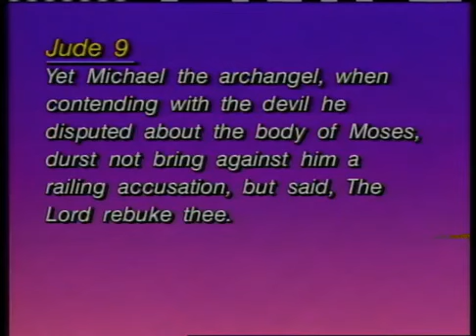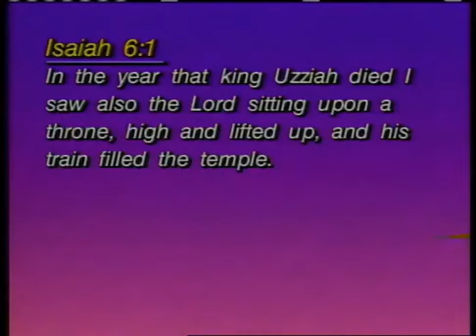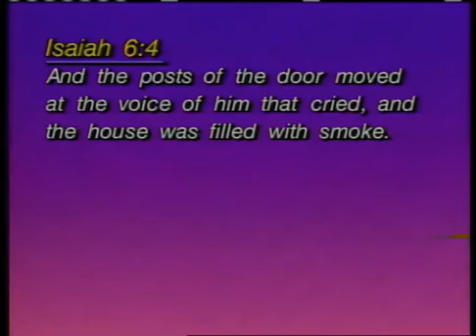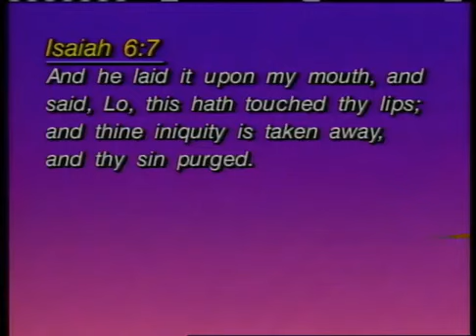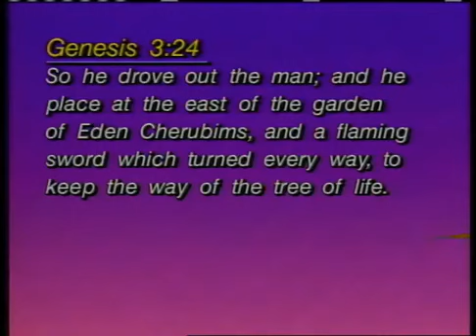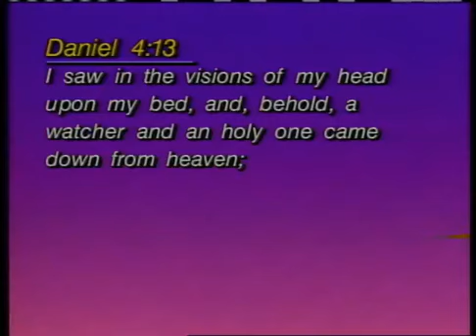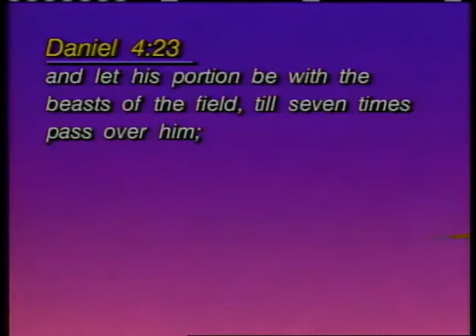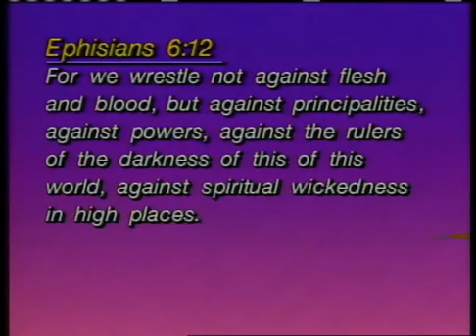Angels Messengers of God 4 by Dr Lester Sumrall